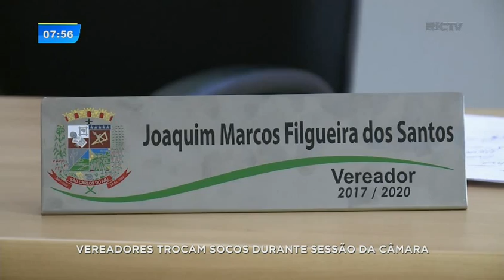Vereadores de São Carlos do Ivaí trocam socos durante sessão na Câmara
As agressões começaram depois que um vereador jogou o microfone em outro. Os dois partem para a violência e só param depois que um deles quebrou a perna.